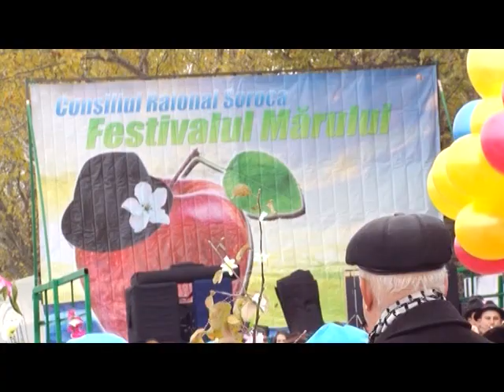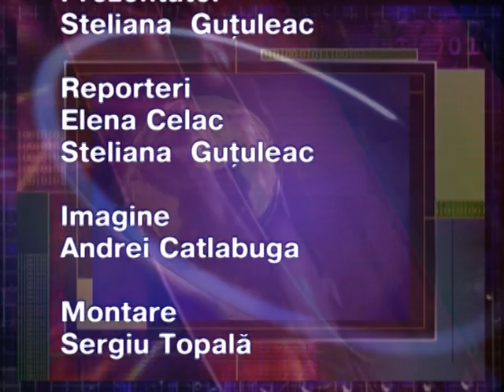SorTV Soroca Evenimentul zilei 5 noiembrie 2011